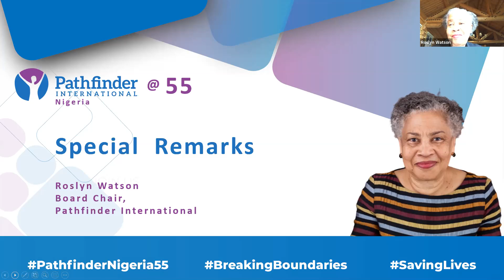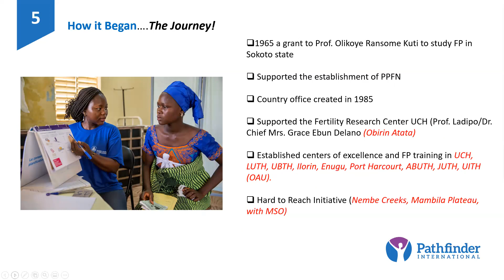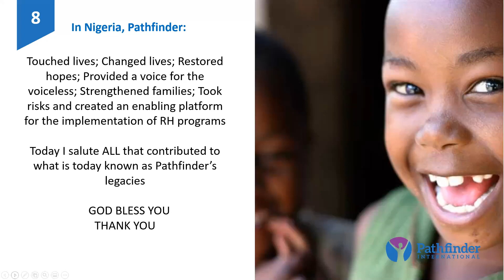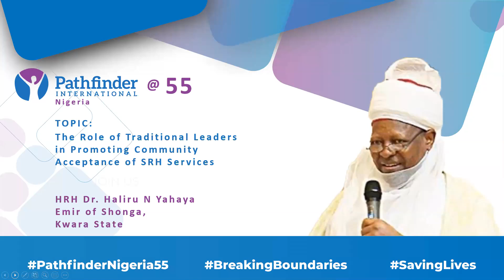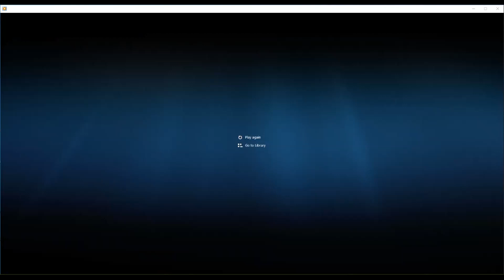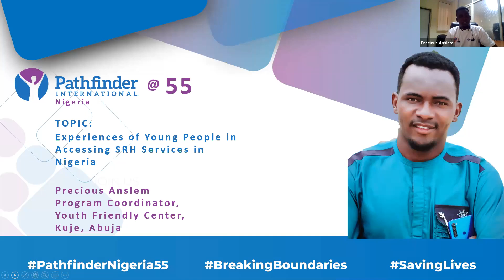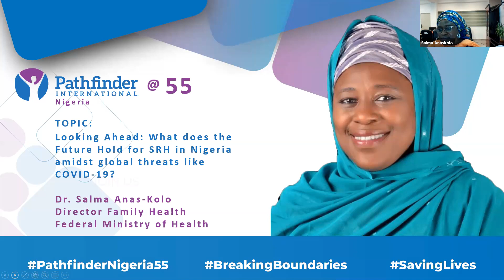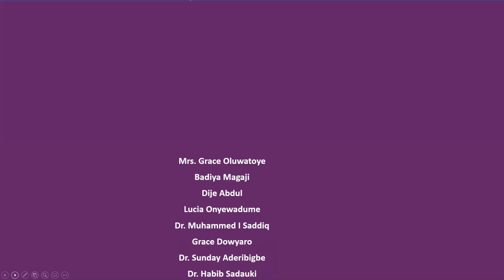Evolution of Sexual and Reproductive Health in Nigeria: The Past, the Present, and the Future